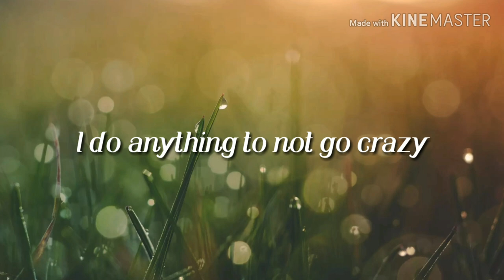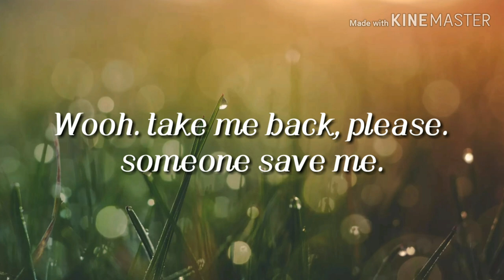Giulio Cercato Real Life | Giulio Cercato Real Life Lyrics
Lyrics

System down
Tryna pay rent

I gotta work it out, but it ain't that easy
Work 9 to 5.  I can’t sleep at night
My money its all spend. I do anything to not go crazy

Wooh. Miss the days when I was eighteen
Wooh. Wish that I could turn back time
Wooh. Take me back, please. Someone save me
Cause I'm not that good in real life

Oh Take me back in time

I'm not good for real life

System down
Tryna pay rent